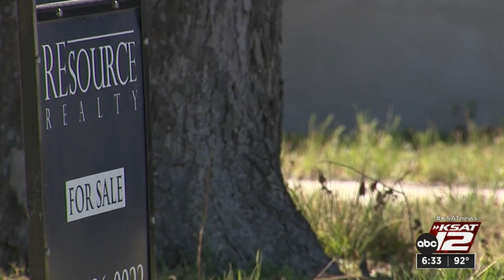KSAT Q&A: Mayor Ron Nirenberg talks bonds, property taxes, Spurs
San Antonio Mayor Ron Nirenberg is all smiles after voters approved the largest bond package in city history.